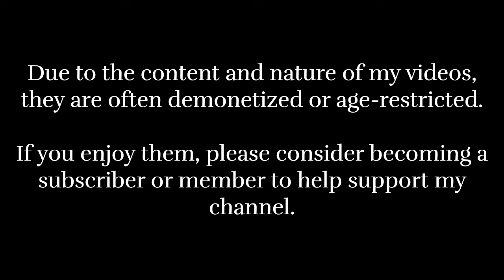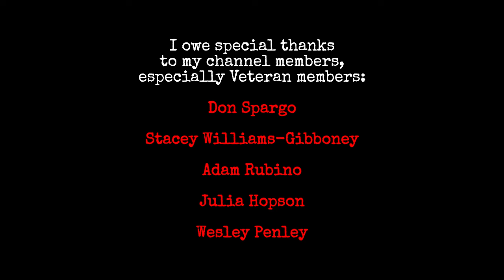5 Creepy TRUE Stories to Give You Chills (Vol. 2) | Reddit Stories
These are five short, true, creepy and scary horror stories from Reddit to give you chills and fuel your nightmares. Narrated by Doctor Prowl, the Reddit horror stories in this narration compilation (drawn from LetsNotMeet and AskReddit) are short horror stories, but sweet, and stories from NoSleep stories may soon be included as well. They include a true murderer encounter story, an elementary school horror story, a university horror story, a babysitting horror story, and a human trafficking / missing person horror story. Should they arise, no requests for animated horror stories will be taken.

Reddit true scary story 5. Elementary school discipline horror story (AskReddit)
Reddit true scary story 4. Followed to a university residence (AskReddit)
Reddit true scary story 3. Murderer encounter (AskReddit)
Reddit true scary story 2. The babysitting chase (AskReddit)
Reddit true scary story 1. Scholarship abroad (LetsNotMeet)